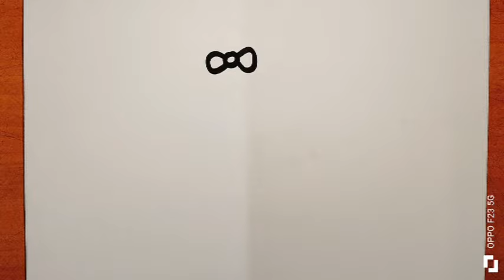Cute Cup Cake Hello Kitty Drawing for kids, Painting & Coloring for kids, Toddlers_ Child Art